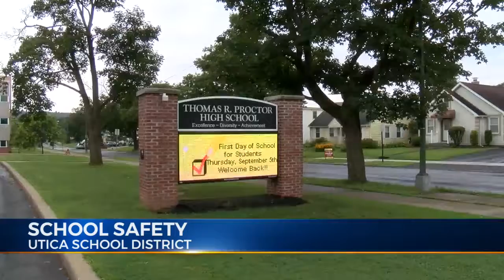School Safety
Utica School District